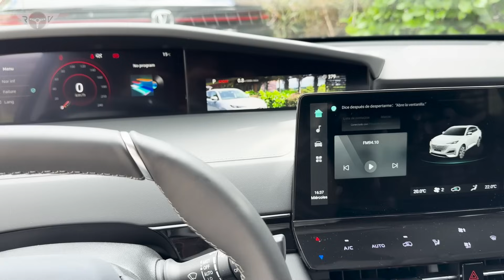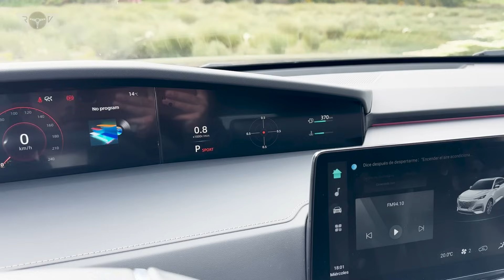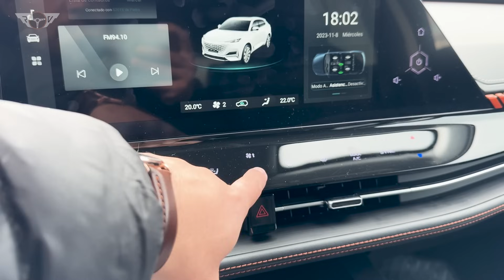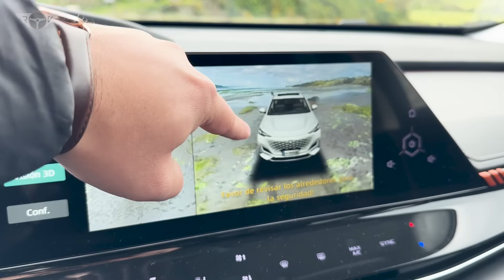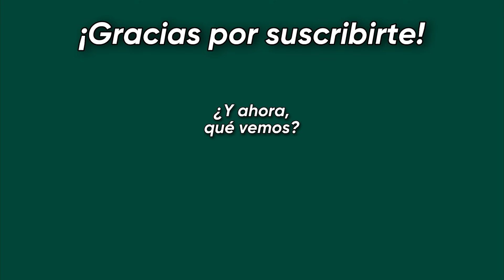¡Un SUV del siguiente nivel! - Lanzamiento CHANGAN UNI-K | Primer Vistazo Chile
En este video hacemos el primer Test Drive (prueba de conducción) regional (Perú y Bolivia) en Chile del totalmente nuevo Changan UNI K, un SUV Crossover de 5 plazas con excelente espacio, equipamiento y calidad general. Te dejo mis impresiones respecto al manejo y generalidades del auto. Motor 2.0 turbo tradicional con caja de cambios automática AISIN de 8 velocidades y tracción AWD. Equipado con 6 airbags de serie.

Para mayor nivel de especificaciones, se recomienda leer detenidamente su ficha técnica.

¿Qué les parece? Los espero en los comentarios!